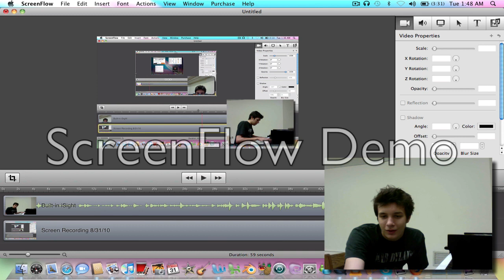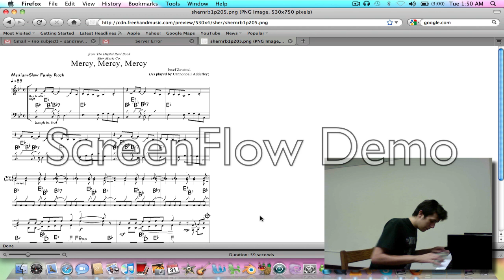Game Design HW #1 Screen Test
Testing out this screenflow and playing mercy. mercy, mercy